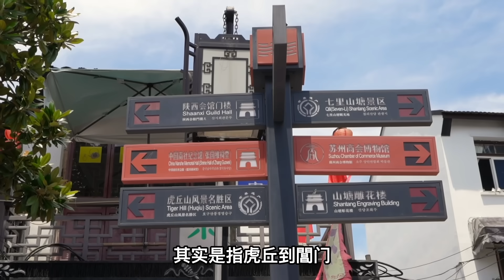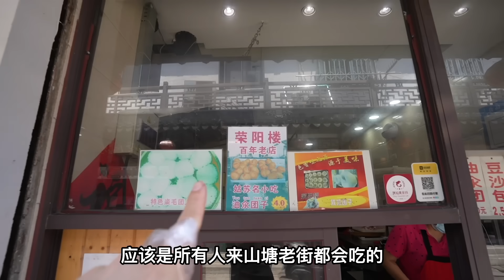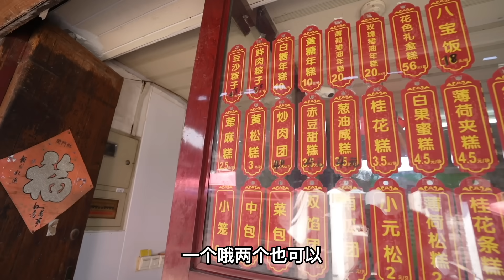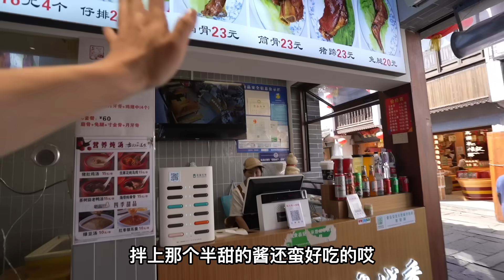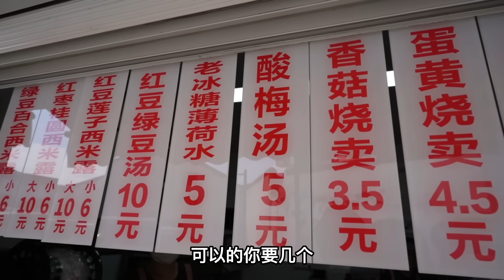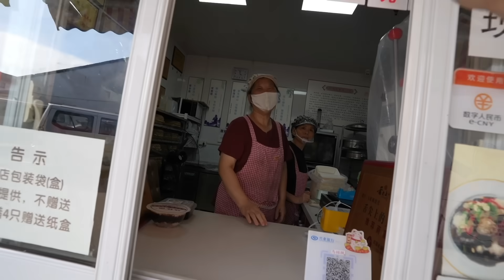江蘇蘇州千年老街的百年老店，4元一顆油汆丸子一天能賣上千顆，真的好吃嗎？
朱新年·苏式汤团·面点(山塘街店)
荣阳楼(山塘街店)
万福兴糕团(万福兴山塘街直营店)
赵元章肉骨烧(山塘街店)
北浩弄清真牛肉包子店
马栋佩烧卖(广济路店)